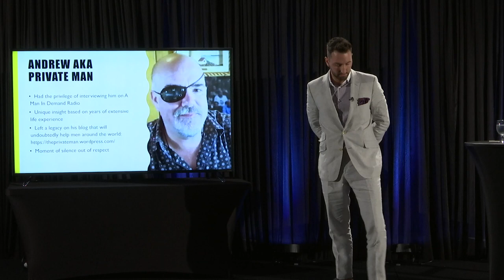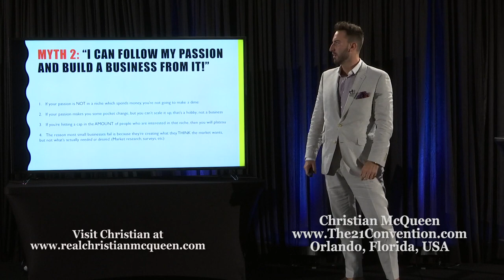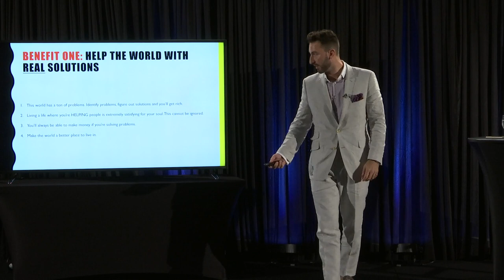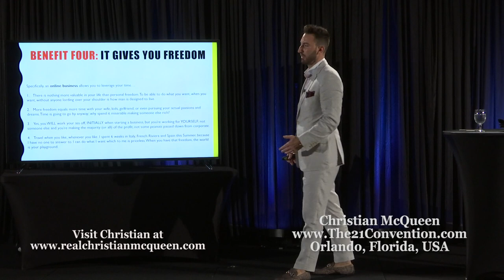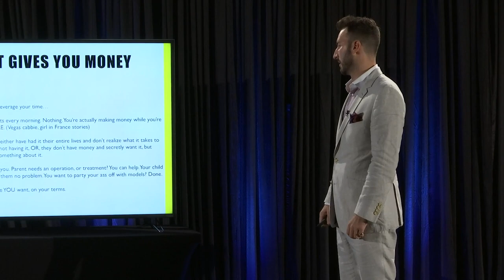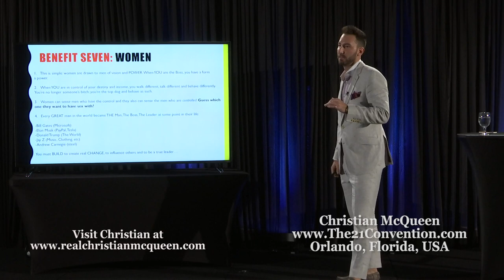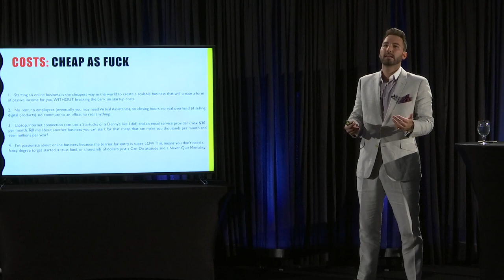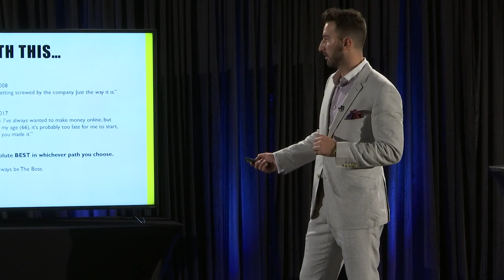Become the Boss | Christian McQueen | Full Length HD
About the video:

In this video, Christian McQueen teaches you how the become the boss of your own life. You will learn how to get money, women, freedom and the life you’ve always wanted.

In this video, you will also learn:

- Why “follow your passion” is terrbile advice
- How to start a successful online business and make money while you sleep
- The best way to attract hotter women into your life